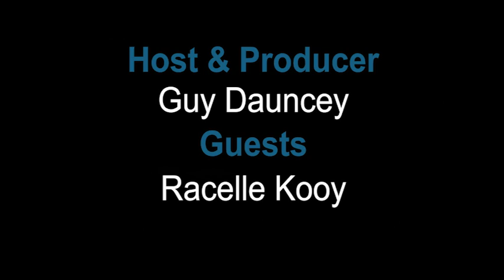Racelle Kooy - Change The World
Host Guy Dauncey talks with Racelle Kooy, the Green Party Candidate for Victoria.